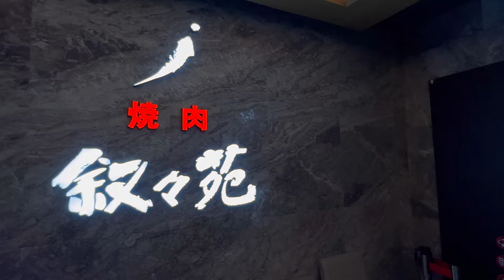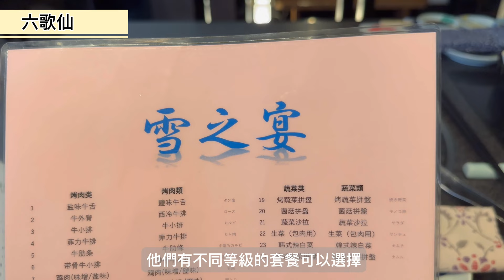東京燒肉三選｜晴空塔敘敘苑、Masaru超平價厚切牛舌燒烤店、六歌仙燒肉吃到飽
這次要分享三間東京燒肉店，第一間大家聽到爛掉的敘敘苑，特別的是他在晴空塔30樓，可以遠眺高空東京市景，搭配由白天到夜晚的不同風貌真的太享受了。
第二間是位在淺草線三田站的平價美食，雖然我猜大家到日本旅行可能不一定會到這區，但我個人還是非常喜歡這間超高CP值的燒肉店，絕對沒想過在日本可以吃到那麼便宜又好吃的燒肉。這裡一盤燒肉只要敘敘苑的10分之1，而且還比較大盤唷😆
第三間是我觀望很久的六歌仙，這次朋友來東京玩終於去吃了，現在回想起來我真的吃好少，完全沒有值回票價😆給食量小的人參考看看要不要去吃～

👉敘敘苑 晴空塔店
地址：〒131-0045 東京都墨田区押上１丁目１−2 東京スカイツリータウン・ソラマチ30F
價位：＄＄＄

👉Masaru
地址：〒108-0014 東京都港区芝５丁目２１−14
價位：＄

👉六歌仙新宿西口一號店
地址：〒160-0023 東京都新宿区西新宿１丁目３−1 新宿サンフラワービル 6F/7F
價位：＄＄＄

🎬Timestamp:
1：06 敘敘苑
4：16 Masaru
8：11 六歌仙